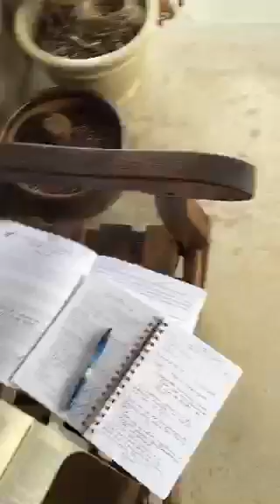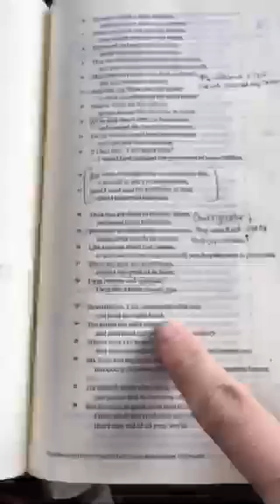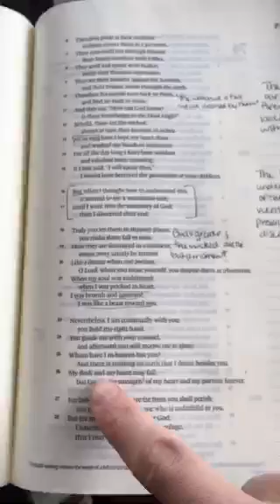Using Your Passions for His Glory🌿Proverbs 31:24, Week 3, Day 4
Recorded on 03/17/2016 10:00 PM UTC by LifeLivedBeautifully
Live viewers: 470
Heart count: 9798